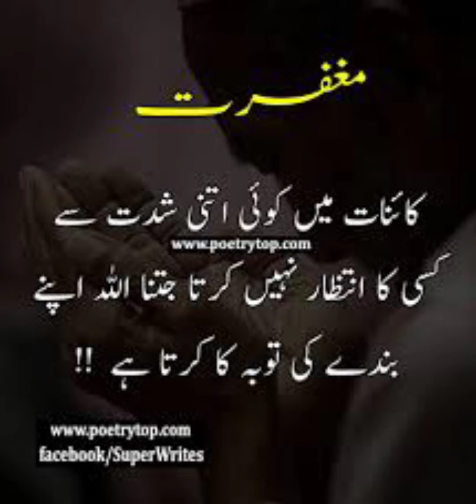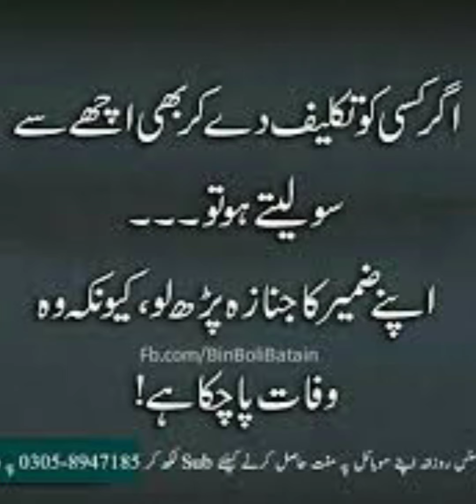Meri ulft madaina sy youn hi nahi|02|میری الفت مدینے سے یونہی نہیں|طیبہ نور عاصی